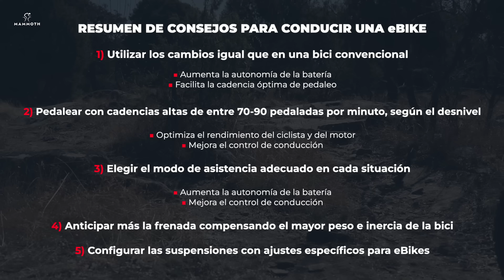Cómo pedalear y conducir una bici eléctrica ¡5 errores a evitar!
En este vídeo vamos a ver 5 ERRORES muy frecuentes al pedalear y conducir bicis eléctricas, que reducen su rendimiento, acortan la vida útil de los componentes y hacen más difícil e inseguro su control de conducción.

Comprueba si tú estás cometiendo alguno de esos errores 😉

✅ Lista de reproducción sobre BICIS ELÉCTRICAS
con más consejos e información útil

Y también encontraréis asesoramiento, consejos y todos los productos relacionados con el ciclismo en las tiendas Mammoth y en nuestra tienda online Mammoth

CAPÍTULOS

0:00 INTRODUCCIÓN
1:19 USO DE LOS CAMBIOS
2:18 CADENCIA DE PEDALEO
4:58 MODO DE ASISTENCIA
6:45 ANTICIPACIÓN DE LA FRENADA
7:30 AJUSTE DE SUSPENSIONES
8:17 RESUMEN DE CONSEJOS